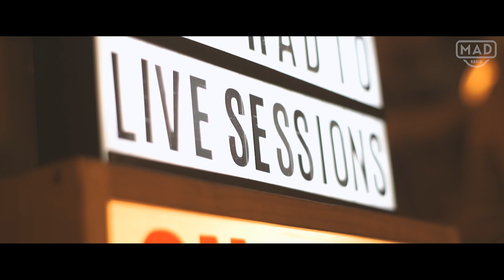NINA RODRÍGUEZ - Sweet Lover (Mad Radio Live Sessions)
Mad Radio Live Sessions presenta
Nina Rodríguez - Sweet Lover

Letra: Nina Rodriguez
Director: Camilo Rojas
Cuarteto Música Sin Apellido De Medellín
Mezcla y Master: Pablo Melo
Grabado en @BuhonegroStudio
Video MAD RADIO Film Crew

Carrer Ataulf 18 , Barrio gótico Barcelona - España